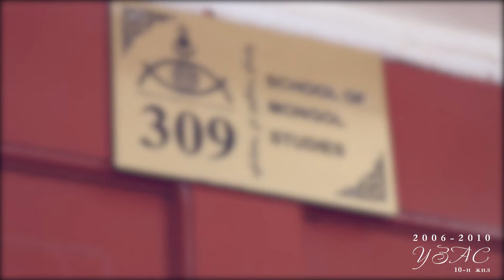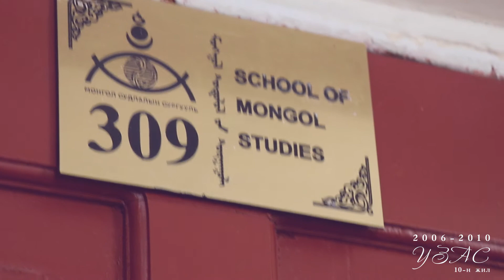УЗАС 2006-2010 /Төгсөлтийн 10-н жилийн баяр/ #1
Зүг зүгээс цугларсан мөртлөө
Зүрх сэтгэлээр нэгэн зүгт тэмүүлж
Танин мэдэхүйн хүслээр ангаж
Талын бүргэд шиг эрэмгий явдаг
Оюутан андууд жавхаатай
Оюутан нас минь жаргалтай
Дурлалын галыг Зориглон асааж
Хайрын чадлыг сорин мэдэрч
Дурсамжийн сайхныг шимтэн ярилцаж
Хүний сэтгэлийг таньж ухаардаг
Оюутан андууд нөмөртэй
Оюутан нас минь хөгжилтэй
Мэргэн багшийнхаа ухааныг өвлөж
Мэдлэг оюуны мутрыг атгаж
Итгэл сэтгэлийнхээ хүчийг шавхаж
Ирээдүйн амьдралынхаа зүгийг гаргадаг
Оюутан андууд сургамжтай
Оюутан нас минь дурсамжтай УЗАС 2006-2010